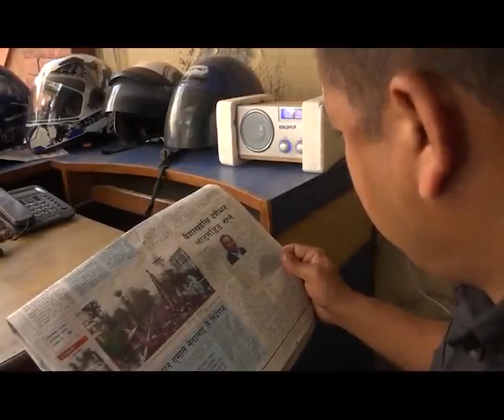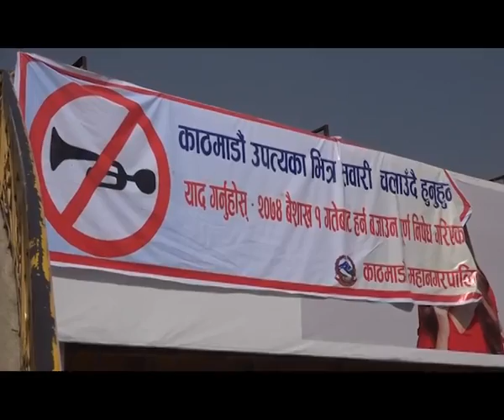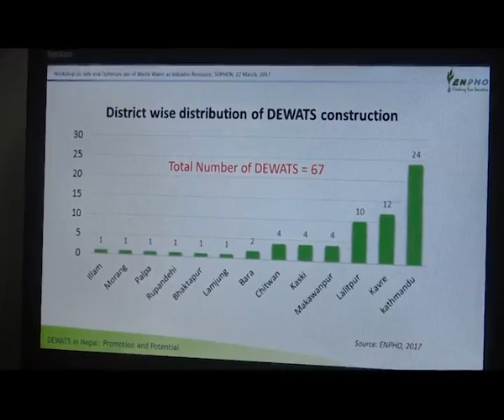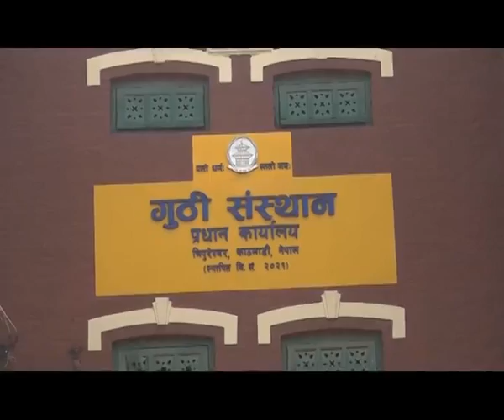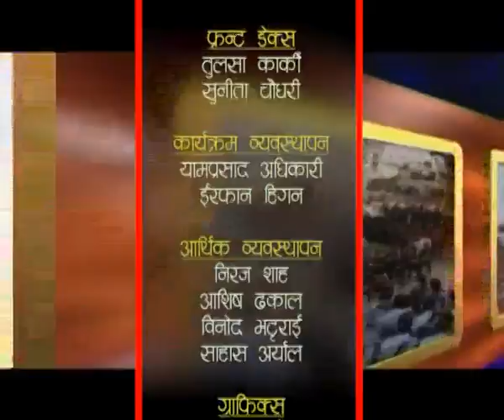Noise Pollution - Waste Water and Seto Machhendra Nath Rath Yatra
NEPALMANDAL 2073 Chaitra 30